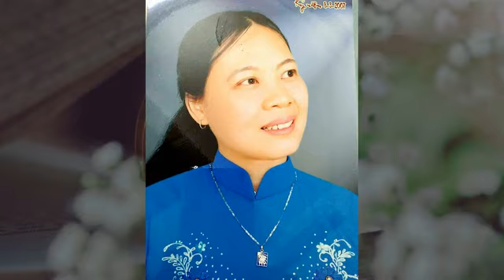KHU VƯỜN KỲ LẠ LONG AN, Sáng tác: Văn Vượng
Thể hiện: Ca sỹ - NSUT Minh Quang ( CT 2)